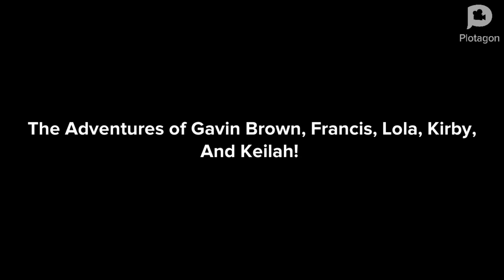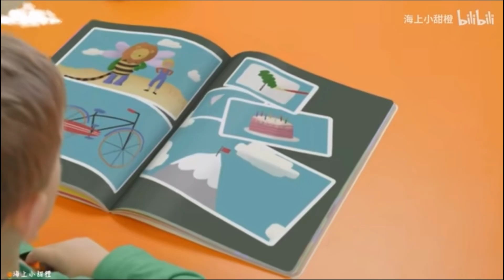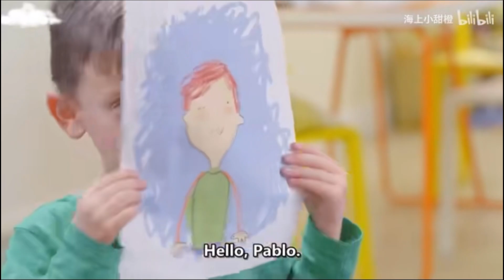The Adventures of Gavin Brown, Francis, Lola, Kirby, and Keilah! Episode 2 Face Feelings